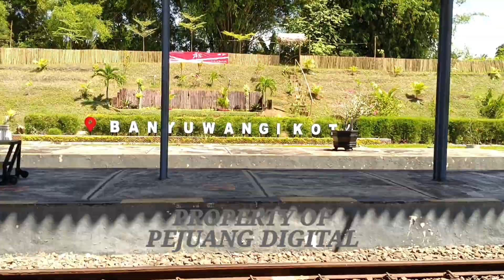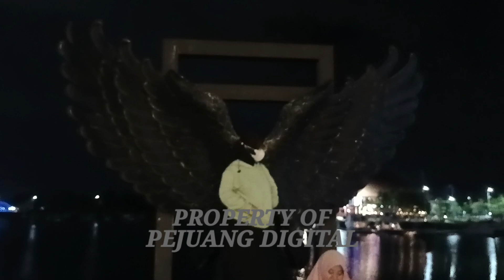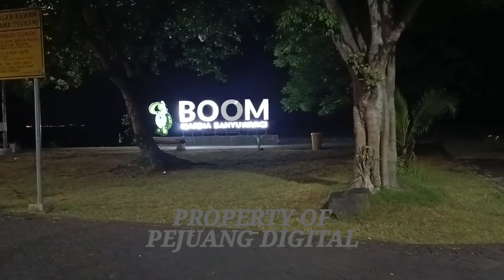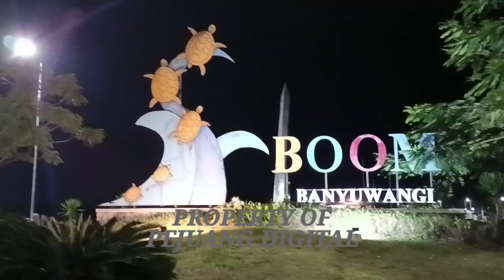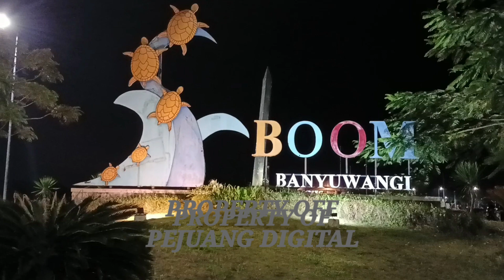KEINDAHAN MENAKJUBKAN PANTAI BOOM MARINA BANYUWANGI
keindahan pantai BOOM marina Banyuwangi yg membuat saya penasaran untuk mengunjungi dan mengexplore pantai tersebut. akhirnya pada hari libur saya bersama keluarga sepakat untuk mengunjungi pantai tersebut yang ada di kota banyuwangi tersebut.